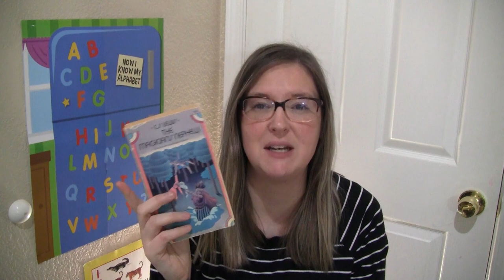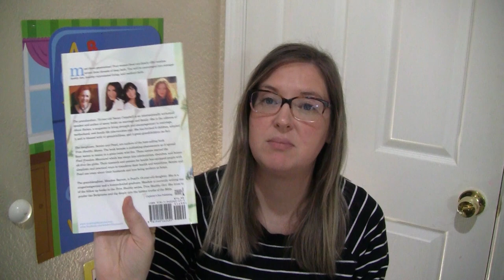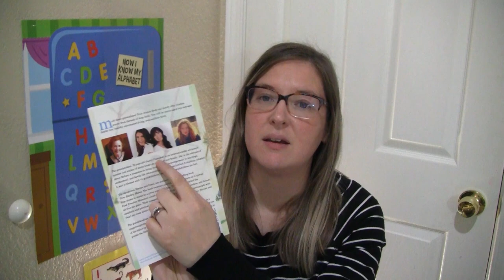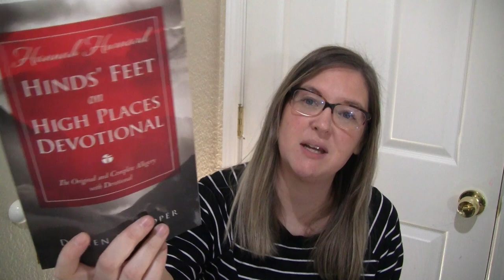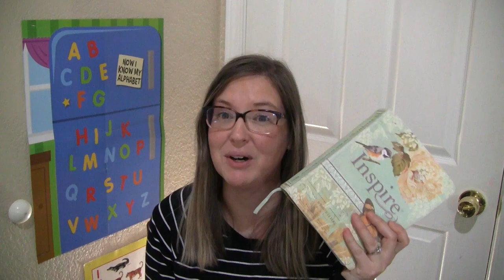Homeschooling Mom Goals for 2020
Hello Lovely Mamas!
In todays video I share with you my Goals for the New year! To start with I am sharing the books I want to read this year, Our very basic homeschooling goals, goals for each of my children and then my goals for our marriage this year.

*Do you use AMAZON.com? If so, you can support us for FREE while you shop. Do all your shopping through this link, and Amazon will give us a small referral bonus

Daily Help
The Magicians' Nephew
Little Women
One Hundred Days of Inspiration
Pilgrims Progress
Hinds' Feet on High Places
New Living Translation Journaling Bible